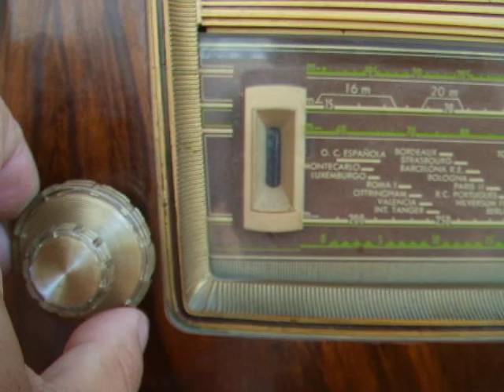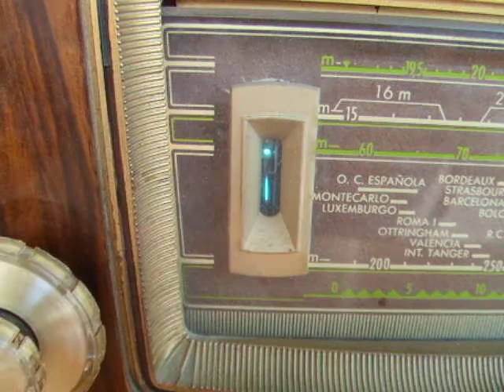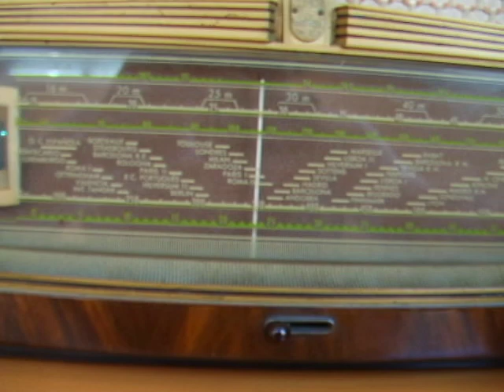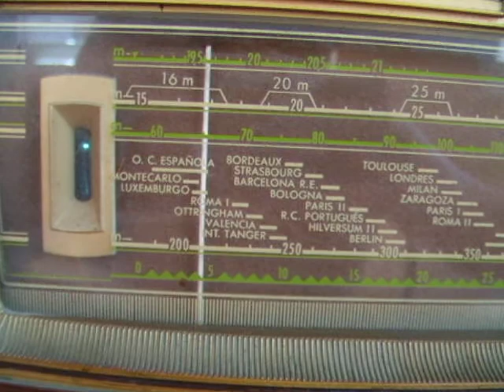Philips BE 441A 1954) 2/2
Model from 1954 manufactured by the spanish branch of Philips. This model was designed with bakelite case.
Modelo de 1954 fabricado por la filial española de Philips. Este modelo fue diseñado con mueble de bakelita.